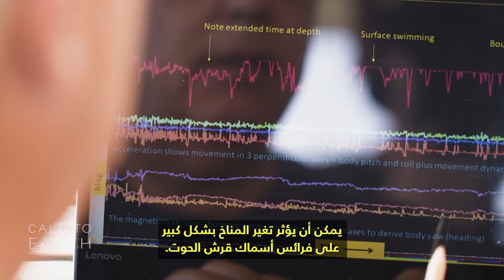تكنولوجيا من "ناسا" تساعد في حماية أكبر أسماك القرش في العالم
يساعد الآلاف من "العلماء المواطنين" في جميع أنحاء العالم في إنقاذ أسماك قرش الحوت المهددة بالانقراض من خلال التقاط صوراً لها من أجل مكتبة تعريف بالصور على الإنترنت. شارك عالم الأحياء البحرية، براد نورمان، في تأسيس "الكتاب البري لأسماك قرش الحوت"، الذي يستخدم تقنية من "ناسا" لتحديد أسماك القرش من خلال الأنماط الموجودة على جلدها، ما يوفر معلومات مهمة حول النقاط الساخنة لها وطرق الهجرة.

شاهد المزيد عبر موقعنا: